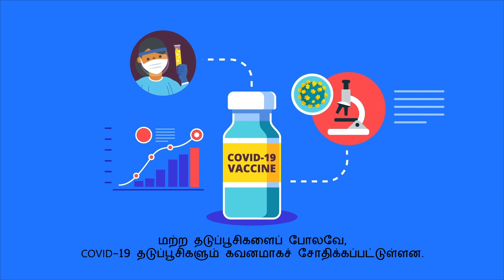COVID-19 vaccination – is the vaccine safe (video for young people aged 12 to 17 years) (Tamil)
A COVID-19 vaccination animation, in Tamil, explaining the safety of the COVID-19 vaccines for young people aged 12 to 17 years.